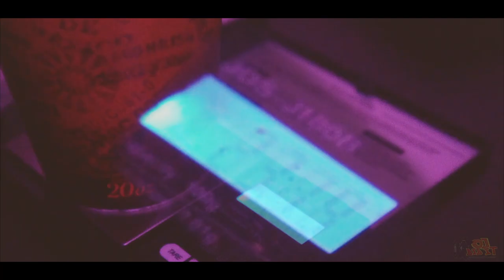Lb TrenchBaby - Stand On Business (Official Video) - Directed By